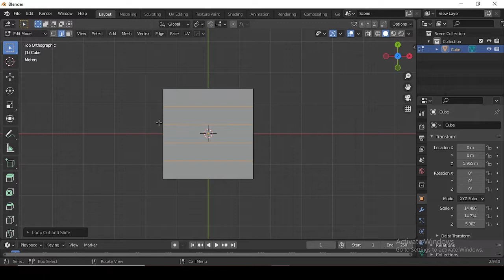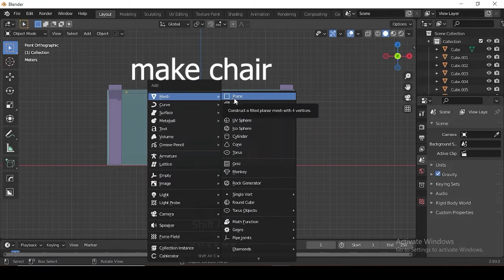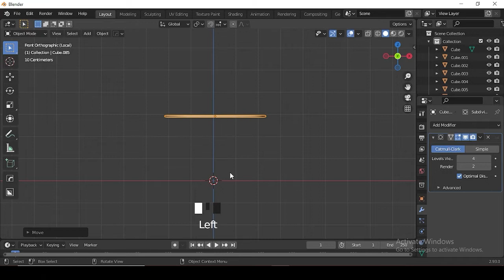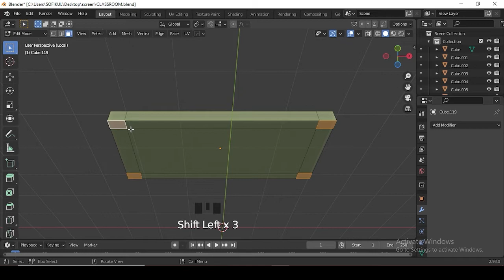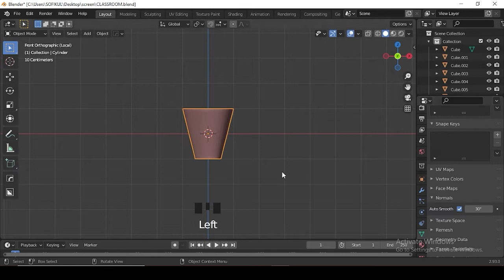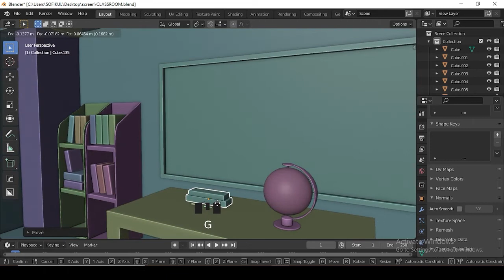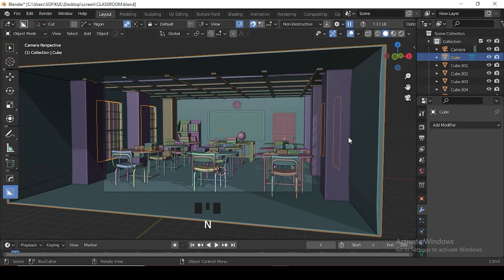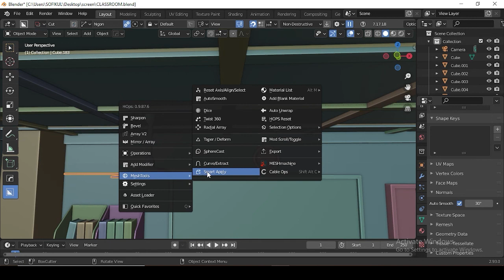3d classroom modeling in blender for beginners-mds design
3d classroom modeling in blender for beginners-mds design.
here are so many object i model.chair,table,fan,chalk,duster,windows,world globe etc.finally apply material,texture and HDRI.
We learn 3d modeling.texture.animation etc.